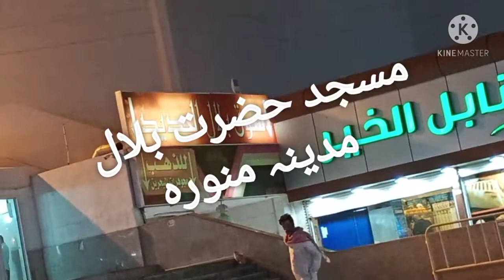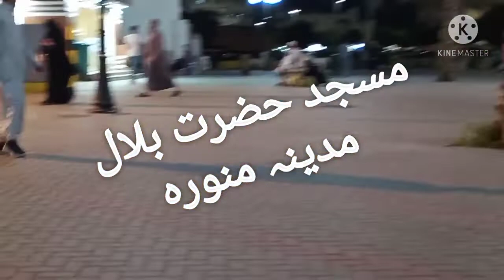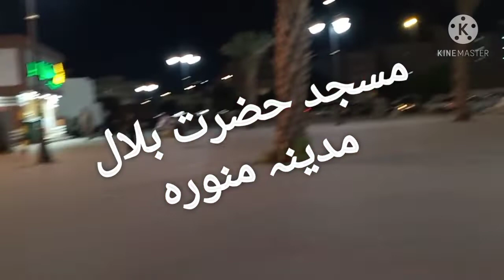مدینہ منورہ | madinah# madinah vlog | Aliza ki duniya